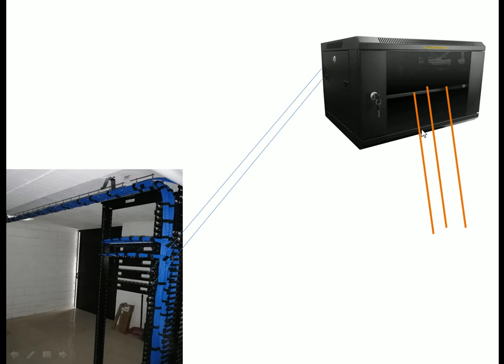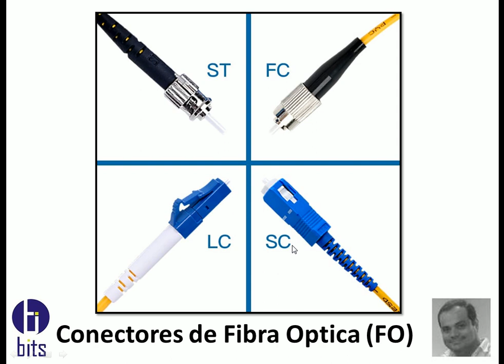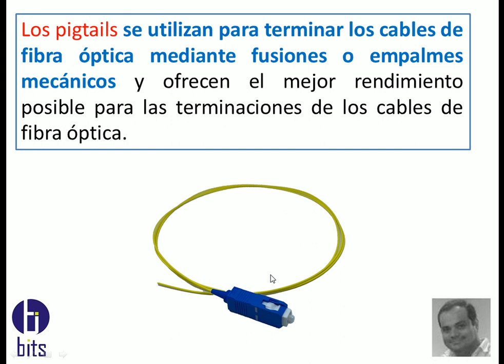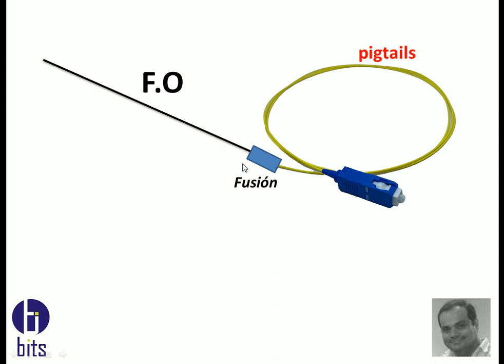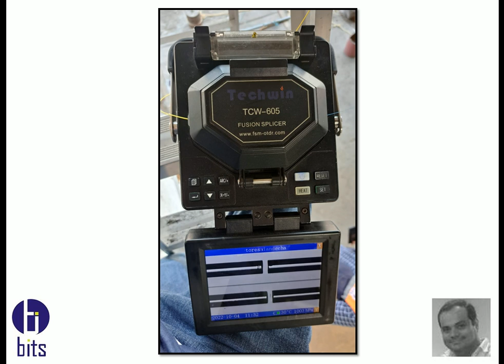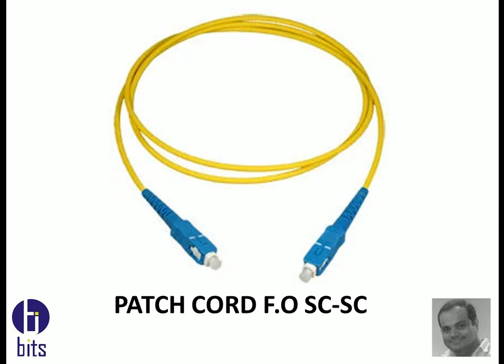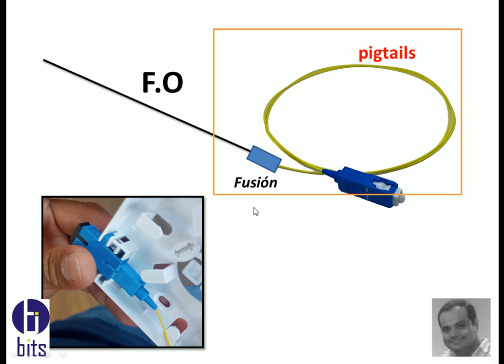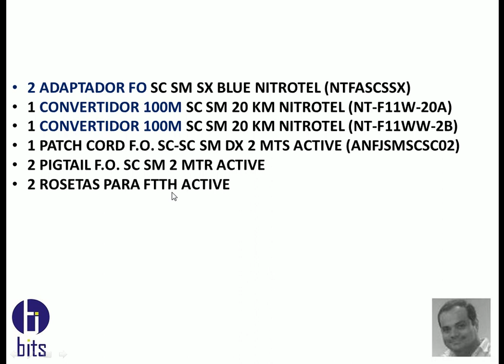PROYECTO, Fibra Óptica y Cámaras IP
vídeo tutorial, materiales, accesorios e instalación de cámaras IP de seguridad basado en Fibra Óptica.

Guayaquil - Ecuador